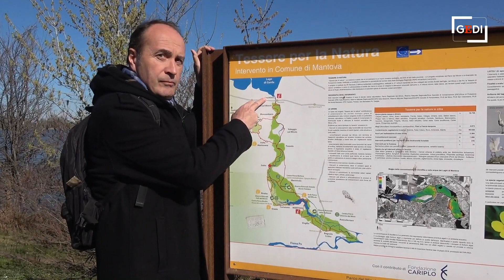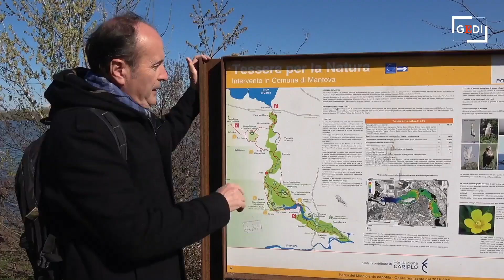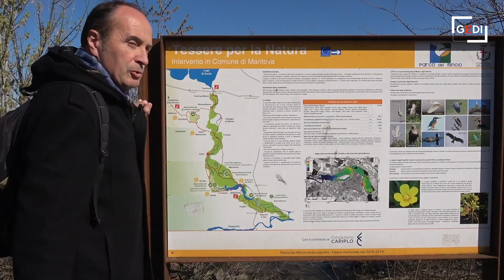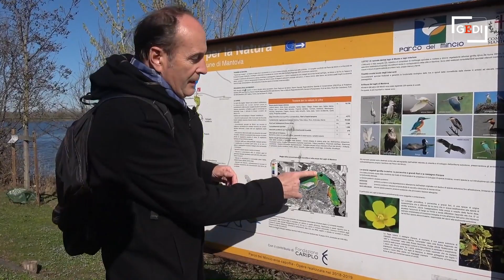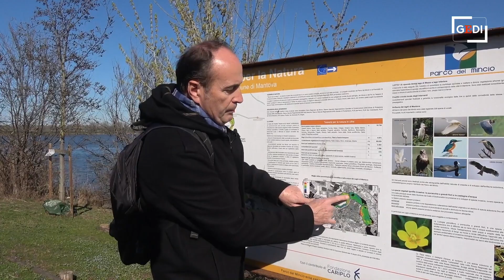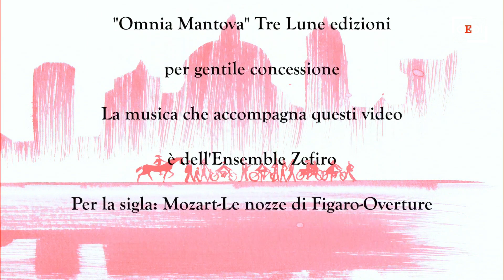Omnia Mantova - Perché Mantova ha tre laghi?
&Egrave; la domanda che ci &egrave; stata posta da alcuni amici di Omnia Mantova, che di Mantova non sono. Questo video risponde narrando perch&eacute; nel bel mezzo della pianura, alla larga da colline e montagne o dal mare (esistono gli specchi d'acqua costieri) e da vulcani, c'era il Lacus Mantuanus che con l'intervento umano nel 1199 si fece in quattro e s'&egrave; ridotto a tre. In questo idroviaggio ci accompagna Stefano Scansani con le immagini di Nicola Saccani. Parola d'ordine: salvare le acque e salvarsi dalle acque.